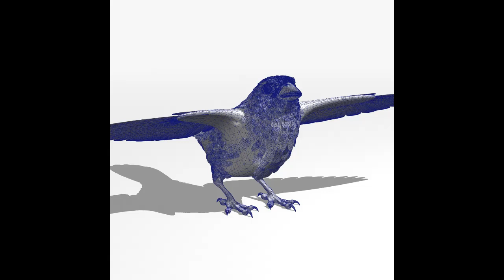HSparrow TT Grey HI